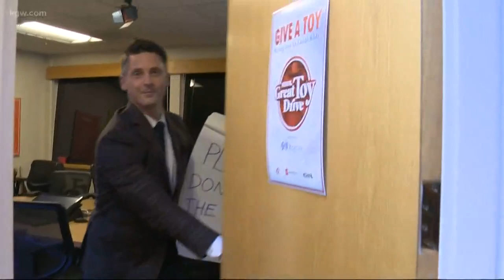Dan Haggerty lost his voice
Dan lost his voice. The newsroom has never been quieter. With any luck, he'll be back soon!

In the mean time, please donate to the KGW Great Toy Drive!